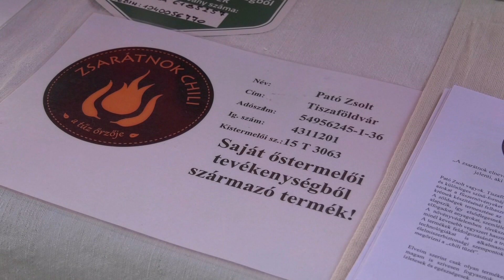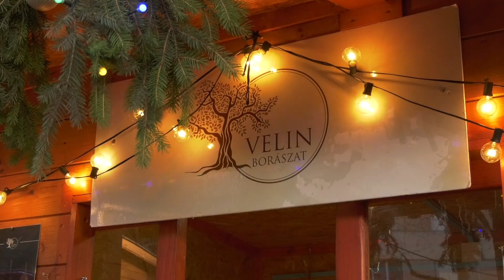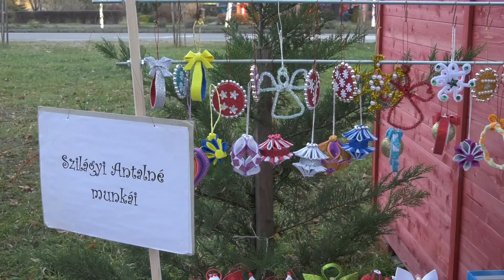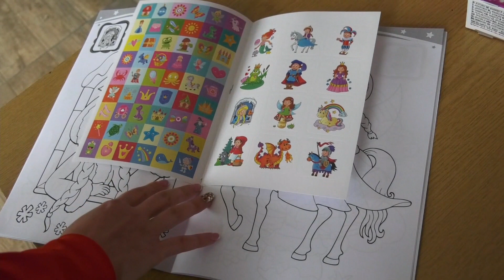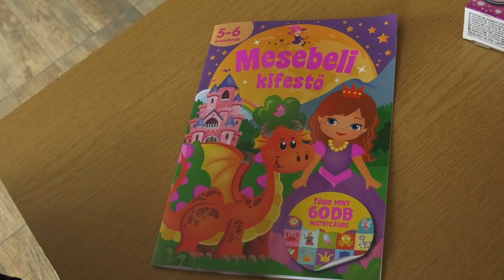Túri Hírmondó Híradó 2021 12 09